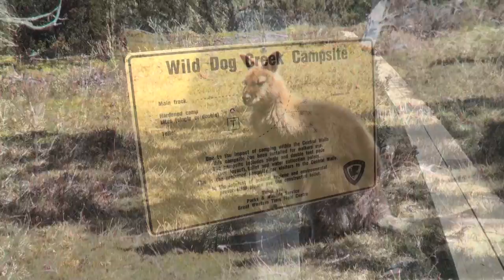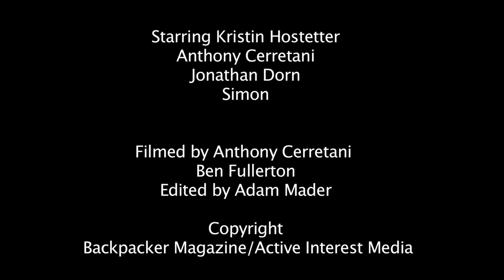Hiking Walls of Jerusalem National Park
The BACKPACKER editors were wowed by this Tasmanian National Park.